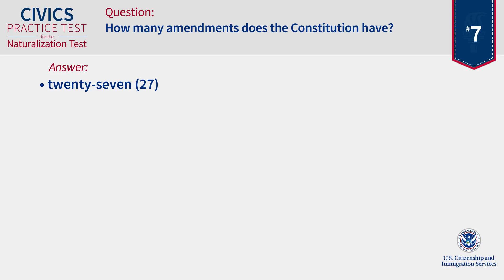7 of 100 How many amendments does the Constitution have US Neutralization Citizenship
7 of 100  How many amendments does the Constitution have US Neutralization Citizenship